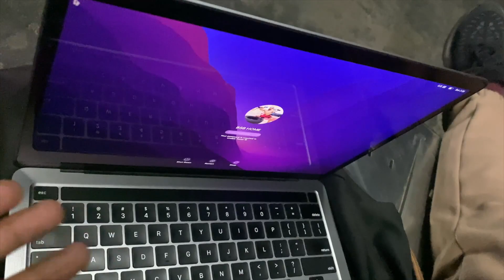Remo D'Souza on MY VLOGS | BSB VLOGS